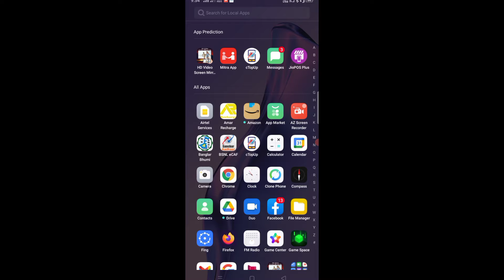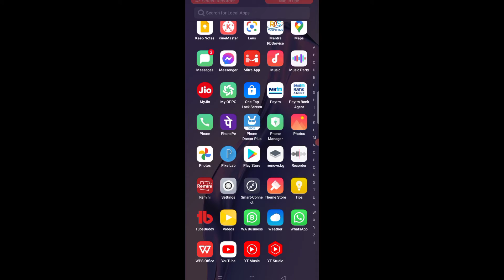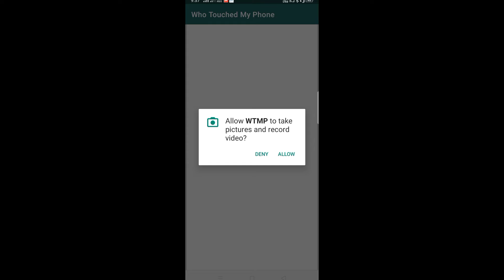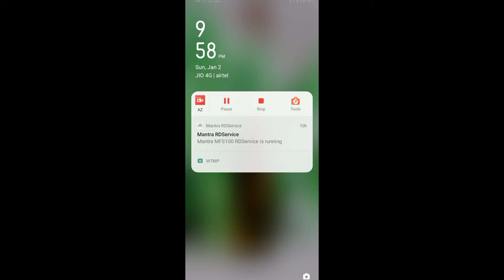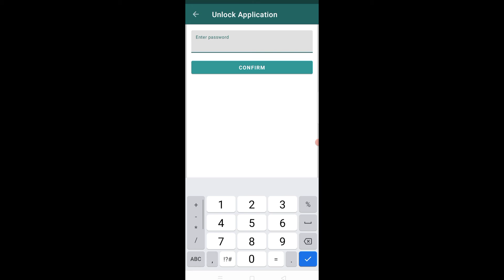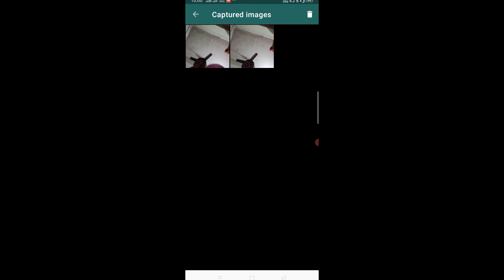Who Touched My Phone App Use | আপনার পিছনে ফোনে কেউ হাত দিলে তার ছবি উঠে যাবে | Bpan Tech | WTMP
friends do you know Who Touched My Phone App Use , so watch the video and find it ,

who touch my phone,
who access my phone,
best security app,
Who Touched My Phone App Use,
wtmp,
wtmp full tutorial,
how to use who touch my phone app,
who touch my phone intruder selfie,
how to use wtmp app,
who to use who touch my phone app,
who touch my phone app kaise use kare,
wtmp app,
who touch my phone app,
who touch my phone who unlocked tried to unlock,